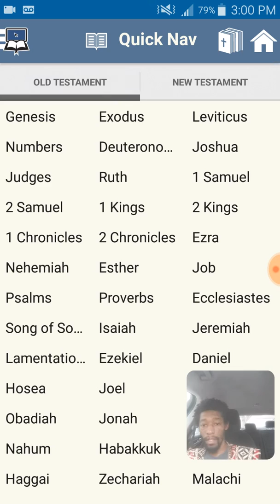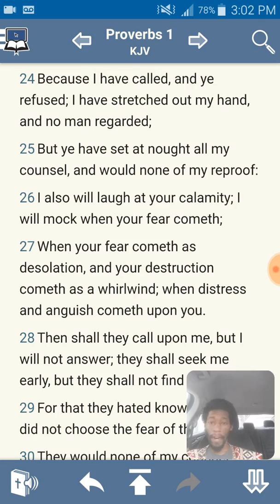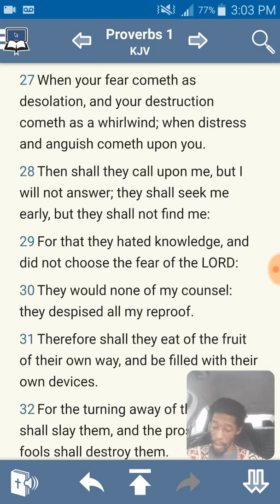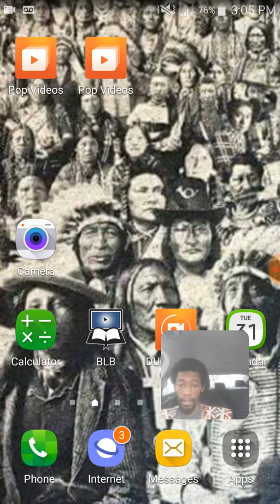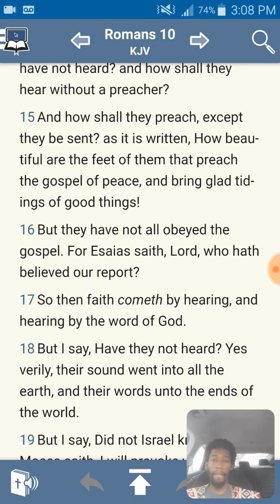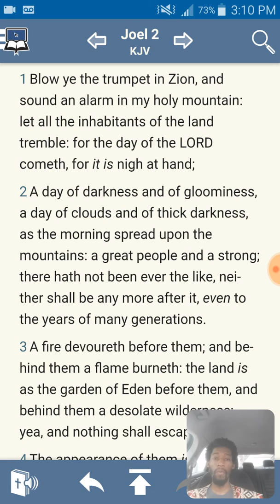This plague will be a reality check for a lot of people